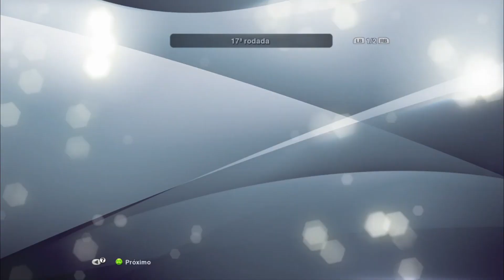PES 13- Rumo ao Estrelato #316 Meu Personagem com narração do Silvio Luiz no Profissional